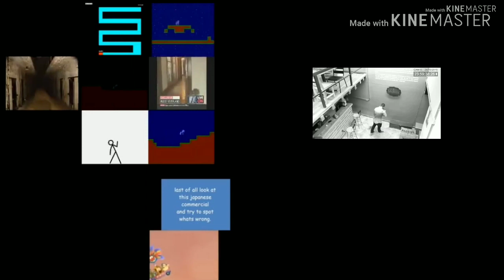19 Screamers All At Once